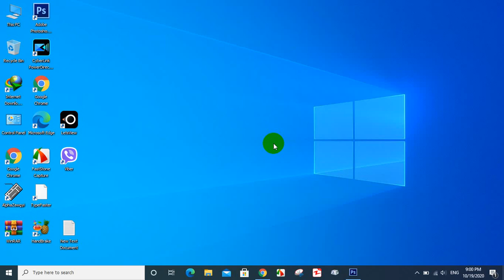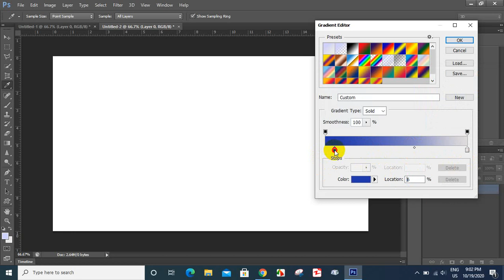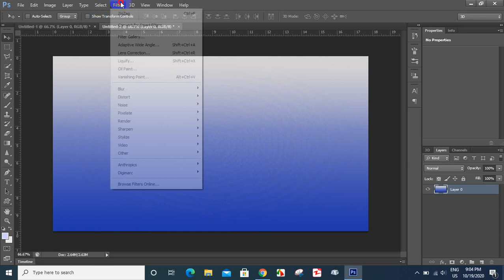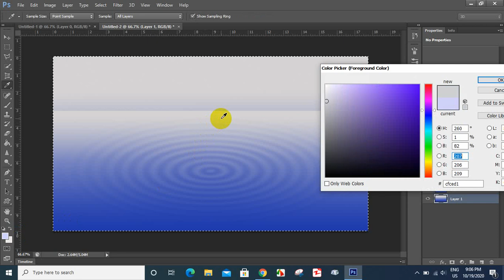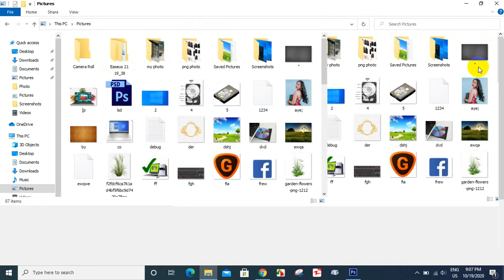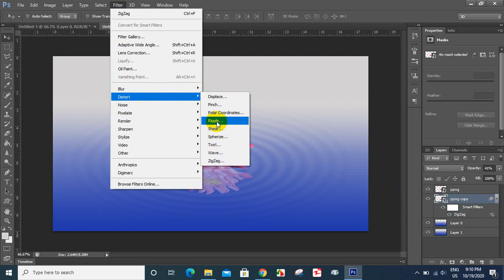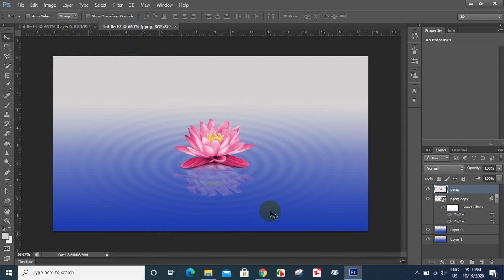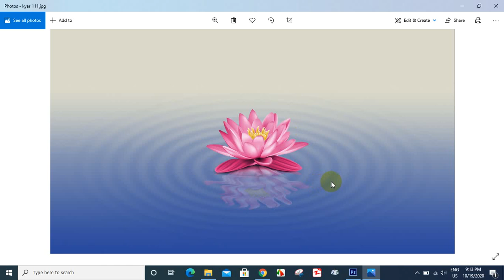photoshop ၿဖင္႔ ဒီဇိုင္းပုံ ၿပဳလုပ္နည္း